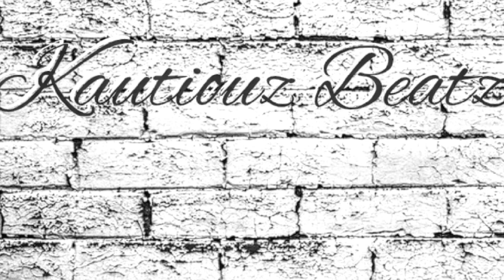[free] type beat "OUTTA SIGHT"original trap beat free rap beats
kautiouzbeatz
2019,2019 type beat,type beat 2019,2019 beat free, rylo rodriguez type beat
lil mosey type beat type beats and tutorials.
beats made on native instruments MK3
hip hop
r&b